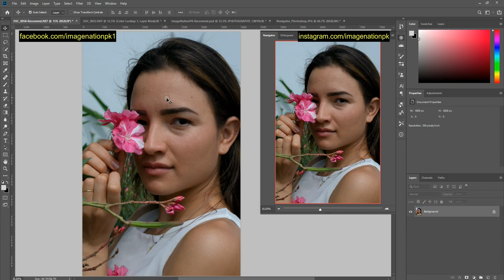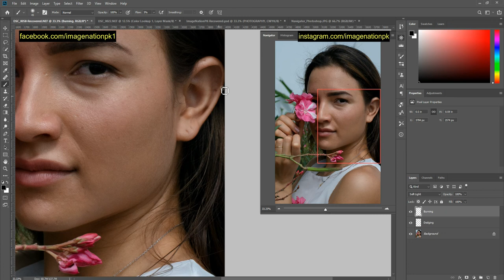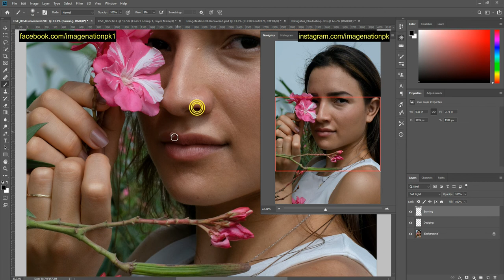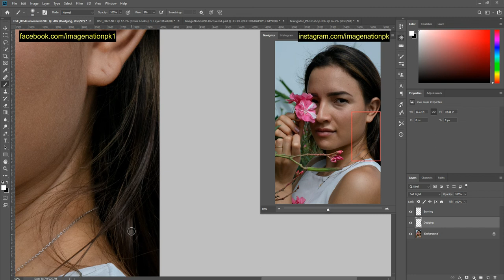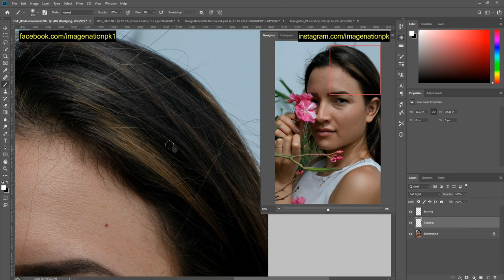Photoshop Lecture 01 Dodging and Burning in Hindi (Normal Method using brush tool) (Urdu/Hindi)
This is the first episode of the series where we are going to learn Photoshop in great detail in Urdu/Hindi languages. For next 20 days just dedicate 15 minutes or so to these lectures and you will be a master of retouching at the end of the series. All lectures are well organized and simple.

This lecture is about dodging and burning. Targeted audiences are Urdu and Hindi speaking. English users can follow the steps using subtitles.

Name: Photoshop Lecture 01 Dodging and Burning in Hindi (Normal Method using brush tool)
Presented by: IMAGE NATION PK

List of Lectures

Lecture 01_Dodging and Burning (Normal Method_Using Brush Tool)
Lecture 02_Dodging and Burning (Using Luminosity Masks)
Lecture 03_Dodging and Burning (Automatic Method)
Lecture 04_Frequency Separation
Lecture 05_Camera Raw Filter_Part 01
Lecture 06_Camera Raw Filter_Part 02
Lecture 07_Different Types of Blending Modes

Lecture 08_Color Correction
Lecture 09_Adjustment Layers_Part 01
Lecture 10_Adjustment Layers_Part 02

Lecture 11_Skin Cleanup_Using Healing and Clone Stamp Tools
Lecture 12_Correcting Skin Tones

Lecture 13_Brush Tool
Lecture 14_Making Your Own Brushes
Lecture 15_BlendIf
Lecture 16_Using Liquify Tool
Lecture 17_Actions
Lecture 18_Filters
Lecture 19_Transform
Lecture 20_Luminosity Masks
Lecture 21_Compositing
Lecture 22_Image Stitching
Lecture 23_Photoshop Useful Keyboard Shortcuts